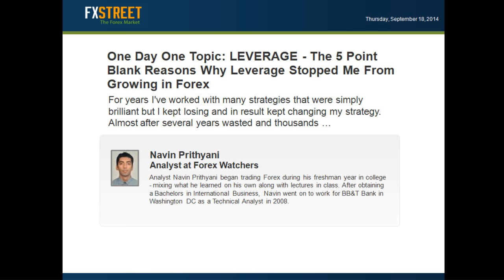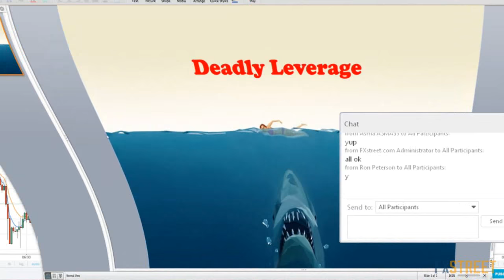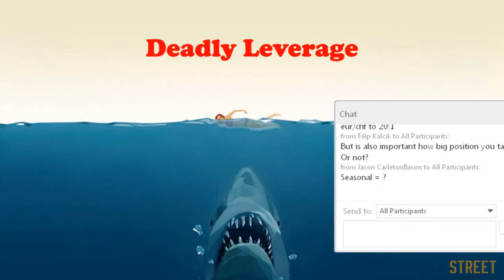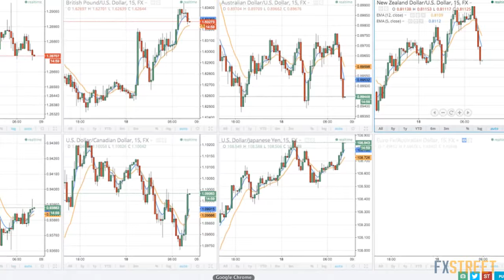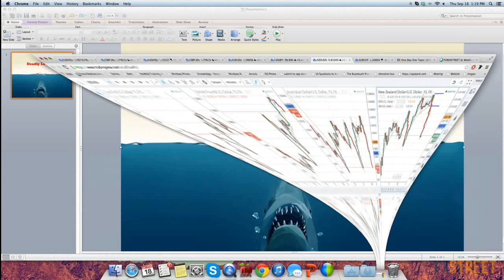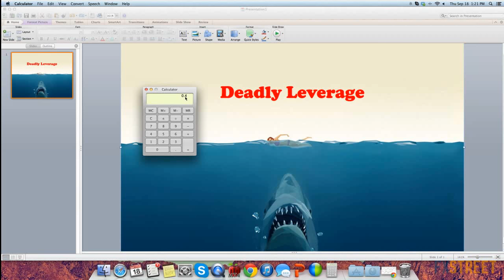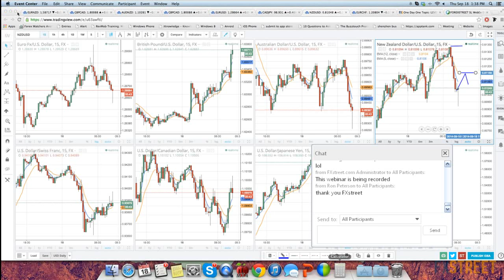Navin Prithyani: One Day One Topic: LEVERAGE - The 5 Point Blank Reasons Why Leverage Stopped Me...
Date of issue: 18 September 2014. Speaker: Navin Prithyani. "For years I've worked with many strategies that were simply brilliant but I kept losing and in result kept changing my strategy. Almost after several years wasted and thousands of dollars lost, I found out that leverage was my core problem. In this webinar I'm going to discuss the reasons why Leverage is deadly and how I overcame that problem almost instantaneously." We've brought in trader Navin Prithyani to share his insights regarding Leverage. Navin Prithyani has been featured on various publications online and offline and is known to simplify complex forex trading for everyone to understand. He's also a Premium Speaker and has been among the top ten most viewed webinars and analysis here at FXStreet for the last 2 years. This is a webinar not to miss! Be sure to register and reserve your seat today.